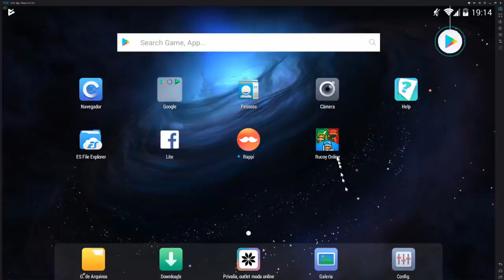Maratona Dos ups 1 Level 1 Video 350